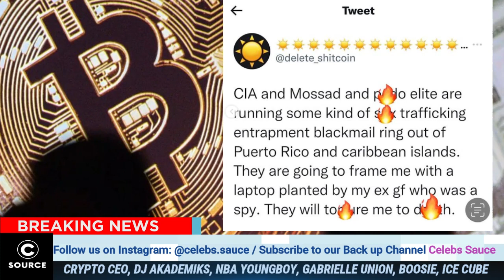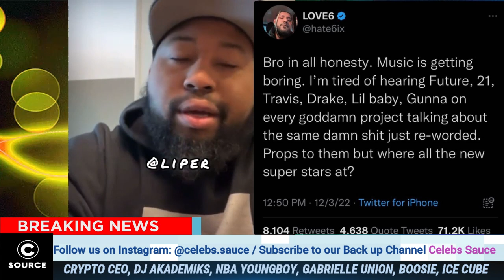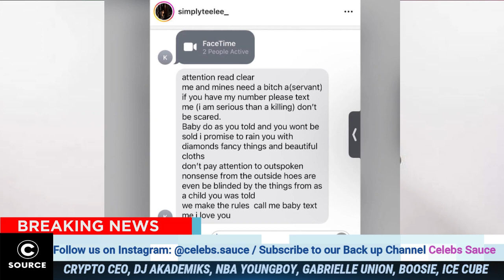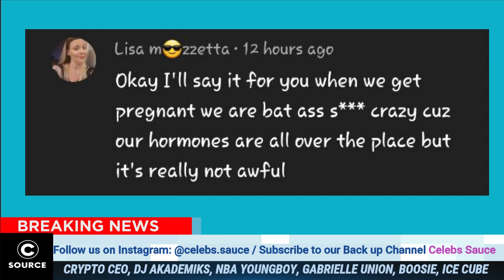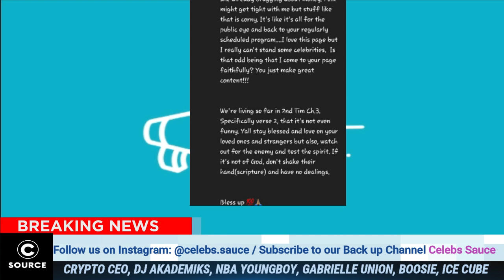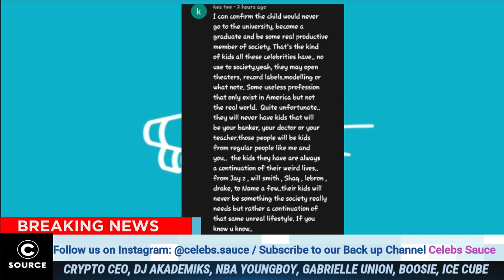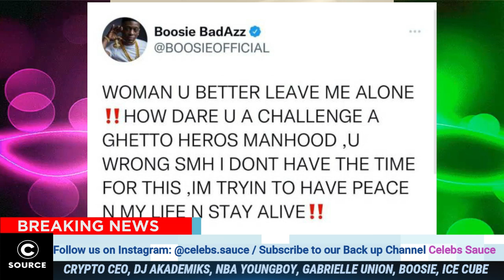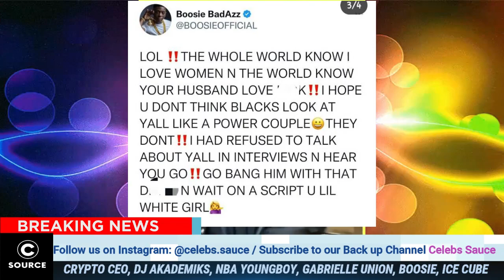Ice CUBE Left The Industry Speechless Sending This Strong Message, Lil Boosie RESPONDS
U Will Never Look At Nba Yboy The Same Again After Watching This , Dj Akademiks Warned